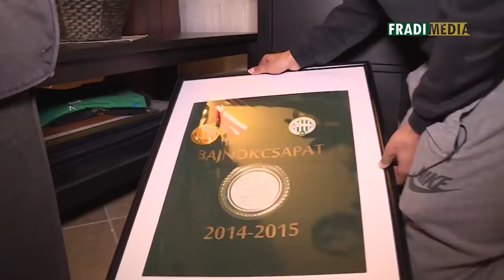FM | Szucsánszki Zita és Elek Gábor nagy bejelentése | 2019.01.08.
FM | Szucsánszki Zita és Elek Gábor nagy bejelentése | 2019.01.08. | női kézilabda

Szucsánszki Zita 2018. május 23-án, a Vác elleni szezonzárón lépett utoljára pályára az FTC-Rail Cargo Hungaria színeiben. Női kézilabdacsapatunk kapitánya azért szüneteltette pályafutását, mert gyermeket szeretett volna. Hölgyeim és uraim, következzen Szucsánszki Zita és Elek Gábor nagy bejelentése, amelyet a Fradi TV kamerái előtt mondtak el!